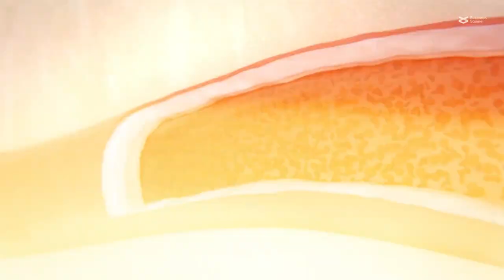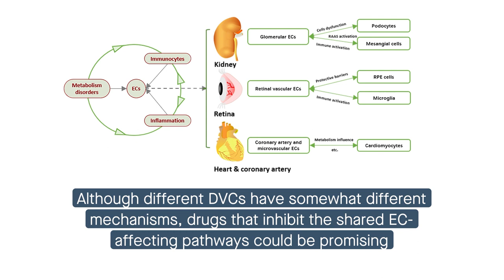Metabolic, immune, and blood vessel dysfunction: A triple threat driving diabetes complications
Xue et al. “Common Mechanisms Underlying Diabetic Vascular Complications: Focus on the Interaction of Metabolic Disorders, Immuno- inflammation, and Endothelial Dysfunction.” Cell Communication and Signaling (2023)